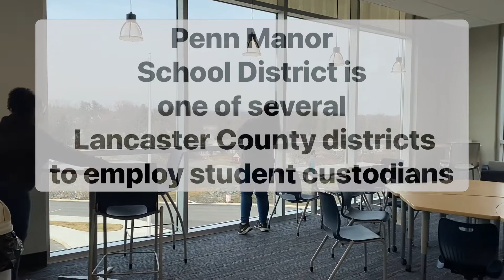Penn Manor School District employs student custodians